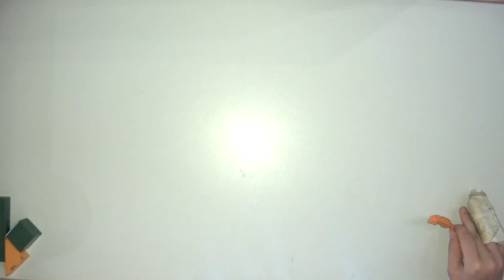Animation Workstation Video